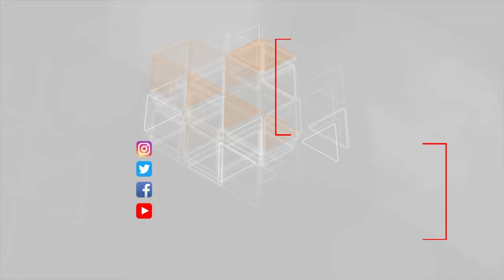İranda saxta içkidən ölənlərin sayı 180-ə çatdı